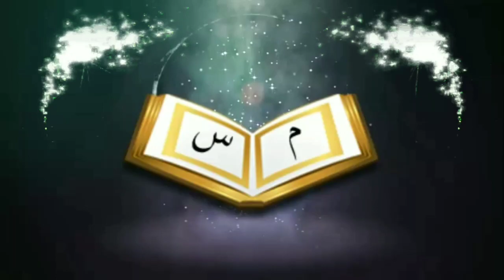দোয়া কুবুলের স্থান ও সময়ᴴᴰ┇by শায়খ মোহাম্মাদ সফিকুল ইসলাম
দোয়া কুবুলের স্থান ও সময়ᴴᴰ┇

Place and time to accept the prayer

🎙Shaikh Muhammad Safiqul Islam

👋 yeamul islam 👋